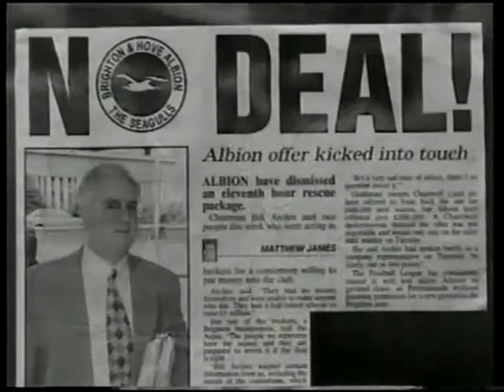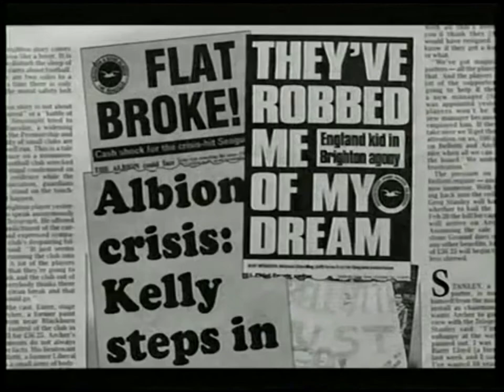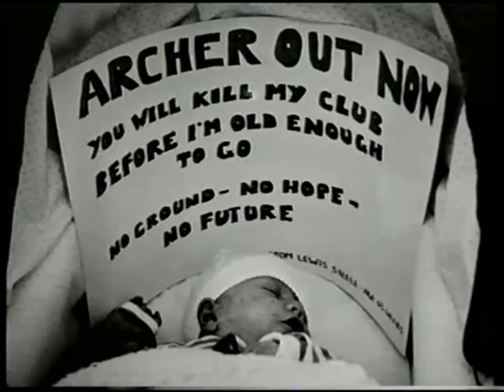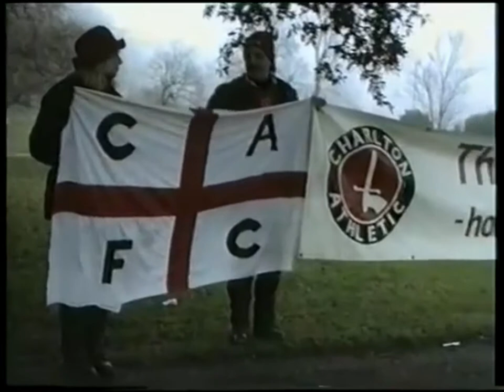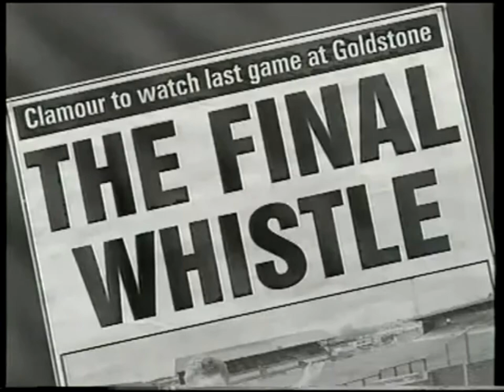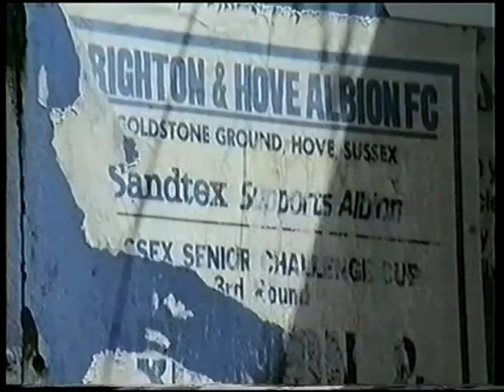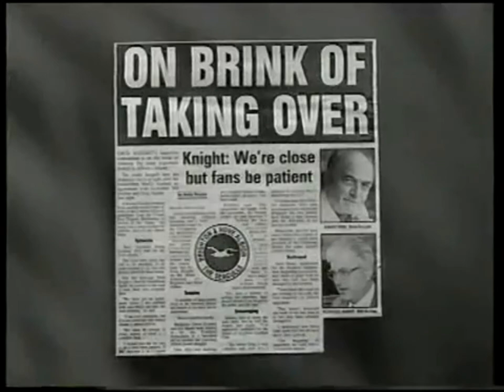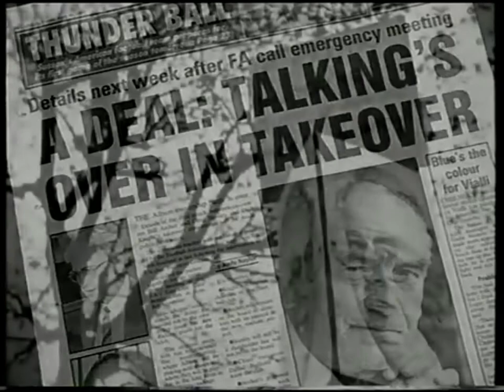The Heart of Football (part 1): Fans United 1997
The Heart of Football was a documentary released by Mirage Video on VHS in 1998. It concentrated on the plight of Brighton and Hove Albion in the mid-90s and the story of two incredible 'Fans United' days; 1997 and 1998.

This first part of the documentary is all about the original Fans United celebration, on 8th February 1997. Brighton were at the Goldstone Ground playing Hartlepool United in Division Three. Supporters from all over the country, indeed parts of Europe and America too, descended on Hove to show their solidarity for the Albion in their fight to save the club from unscrupulous owners. Featuring interviews with many of those involved, including 14-year-old Richard Vaughan, a Plymouth fan who gained an affinity amongst the Seagulls support.

Copyright Mirage Video.